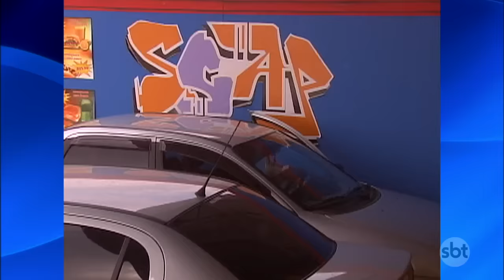Barraca de Cachorro Quente | Câmeras Escondidas (05/02/17)